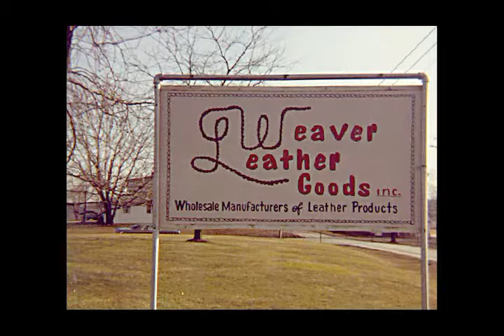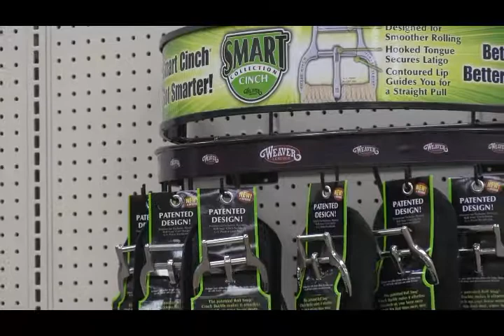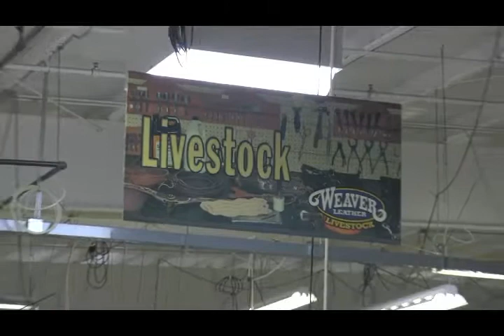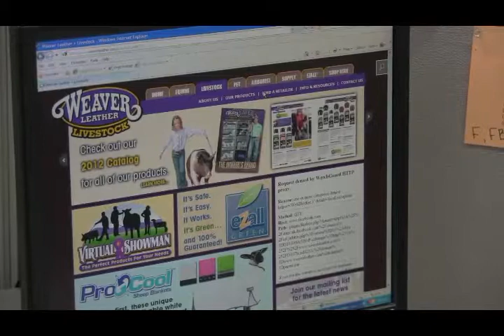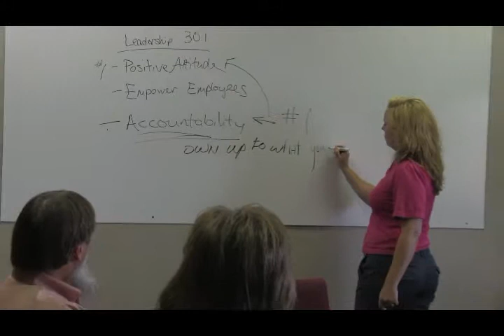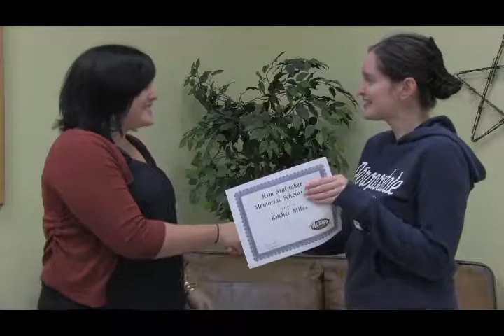2013 Weaver Leather Corporate Video (Spanish)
A look inside Weaver Leather in Mount Hope, Ohio. (Spanish)